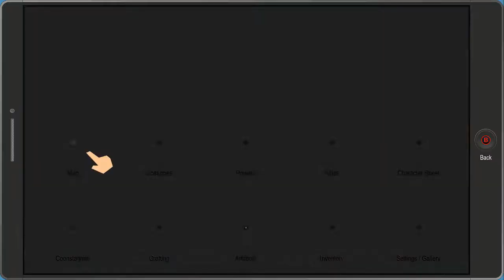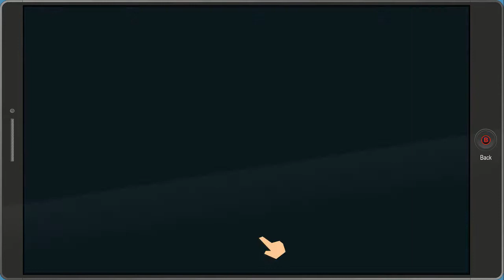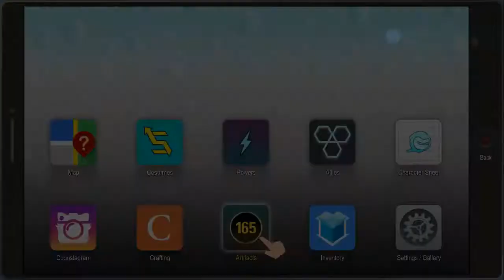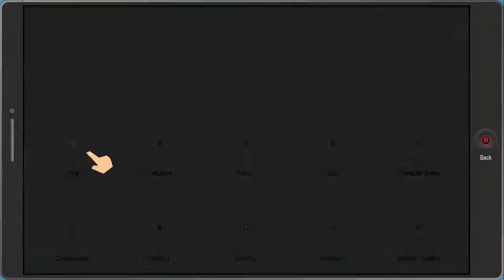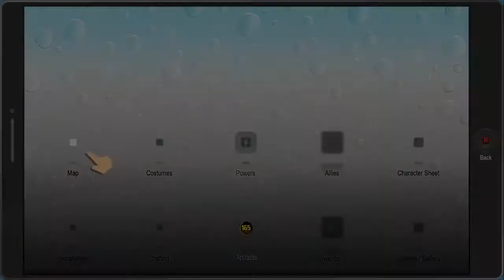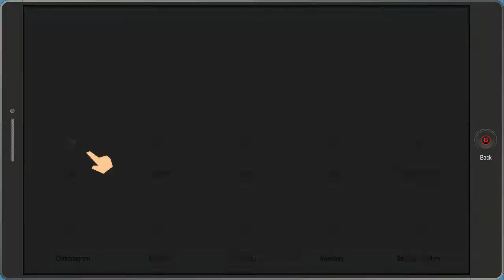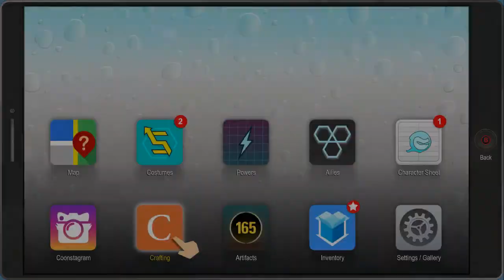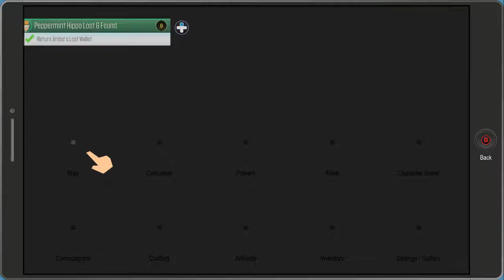Microaggression - Let's Play - The Fractured But Whole - Part 6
You better stop with those microaggressions, or I'll tell PC Principal! Join us on yet another journey of self discovery.

Thanks to Garrick for joining me as usual.

My intro and Outro:

Song: Takeoff [Top Shelf Sounds Release]
Artists: Lyoko